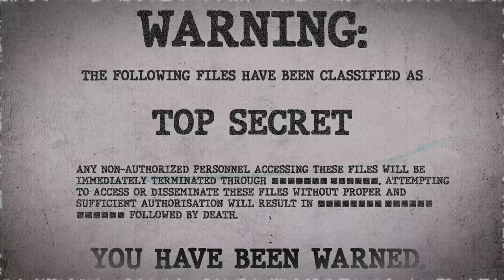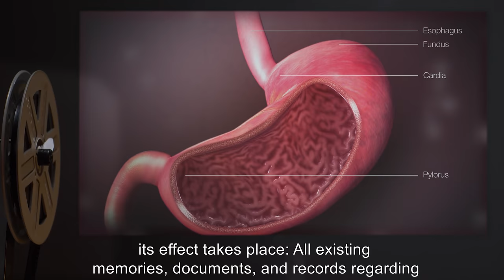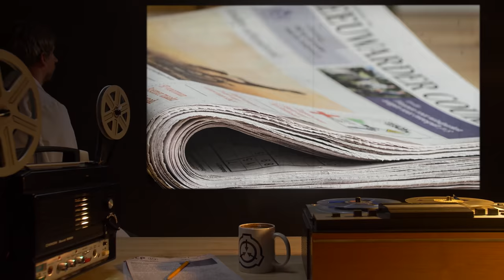SCP-483 | Anti-Aging Placebos (SCP Orientation)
Today we will be studying Item number SCP-483: Anti-Aging Placebos, Object class: Safe.

SCP-483 is a standard orange prescription bottle filled with up to 50 spherical, gray tablets (SCP-483-1).

When SCP-483-1 is ingested by an organism possessing a stomach capable of digesting medication, its effect takes place: All existing memories, documents, and records regarding the organism's age are altered, decreasing the organism's recorded age by one full year.

If SCP-483-1 is ingested in a quantity greater than an organism's original age, the organism loses all memory aside from functional memory, all existing recorded information regarding the subject vanishes, and all those who knew the subject lose any and all memories regarding the subject.

and released under Creative Commons Sharealike 3.0. Contributor: BlastYoBoots

Attribution: SCIENTIFIC ANIMATIONS